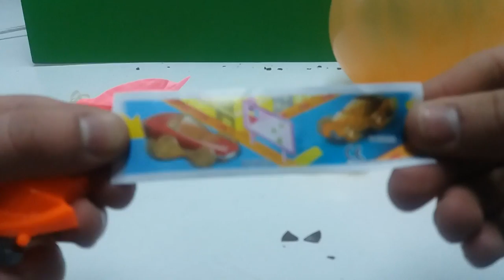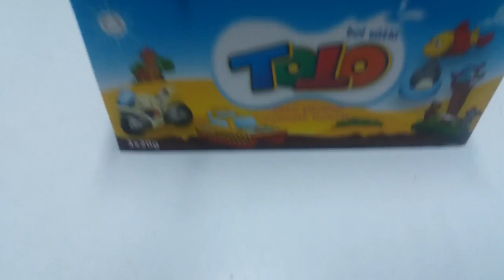SÜRPRİZ YUMURTA .Surpriz Oyuncak Çıktı